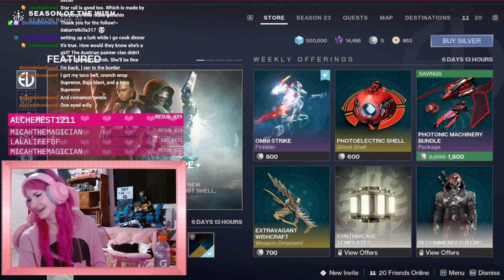Helldiving into my Destiny too [ Clip Dump #11 ]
Thanks for clickin and bein here! Find more of my stuffs below!

Like my face? Wanna see more of my content?
Check me out on my other media:
Ending song: MELO.KIDS x EMDI - My Love